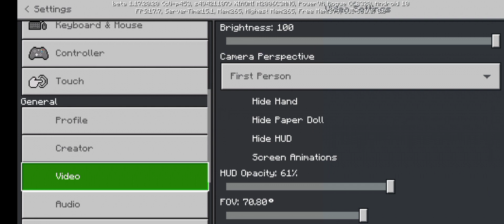100 pratilaca specijal! 🥳🥳/ 100 subscribers special! 🥳🥳